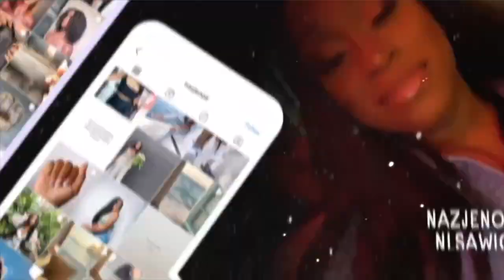VLOG: VALENTINES DAY, BATHROOM CHRONICLES, MENTAL HEALTH & THERAPY..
DEAR KINDREDS,

THANKS FOR TUNING IN ON ANOTHER REAL A** VLOG! I LOVE YOU KINDREDS!

🌻FACTS🌻

◦ AGE: 26
◦ RACE: African American
◦ Location: Atlanta, GA
◦ Height: 5'1"
◦ Weight: 125lbs

PR Mailing Address:
Nazje Noir
3355 Lenox Rd NE
Suite 1000